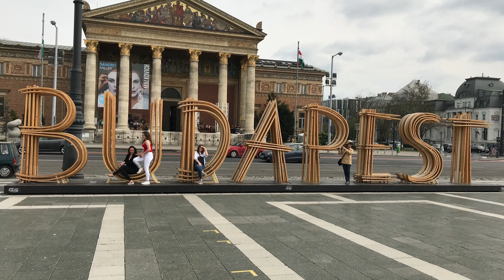Budapest Vlog! | 2018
We thought we would create a youtube channel purely to upload the videos we have created from the places we’ve travelled to so far. Just for our memories and to look back on them in later life✈️